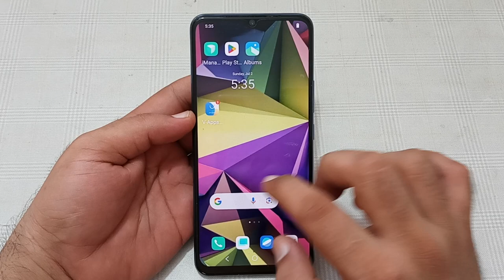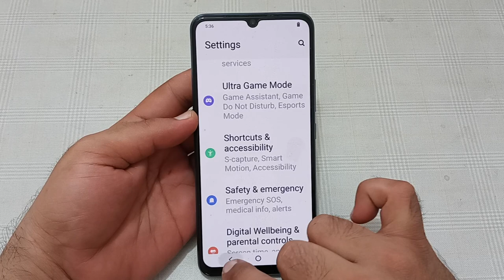how to use double tap to turn off in Vivo y12g, Vivo y12g double tap to turn off setting